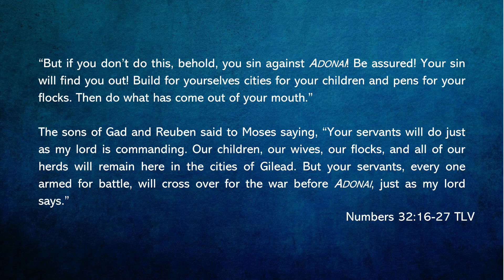Torah Portion Mattot-Massei | This Week's Torah Portion | Messianic Teaching | Parsha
🕎Join Al McCarn as he guides us through the Torah Portion Mattot-Massei🕎

If you are looking for the Torah portion of the week, this is it! Check out this teaching of Parsha Mattot-Massei from Founded in Truth Ministries, a Messianic Church.

Founded in Truth Fellowship is a local Messianic church in Rock Hill, SC, led by Pastor Matthew Vander Els. The church keeps the Biblical Sabbath day, celebrates the Biblical Festivals, and honors the Torah and the Old Testament. We seek to live a life that orbits King Jesus, or as we call Him, Yeshua, and show His love in every aspect of our lives. If you are looking for online Messianic worship services, a Messianic Livestream, Messianic teachings, or a church that has sermons about Yeshua, then join us!